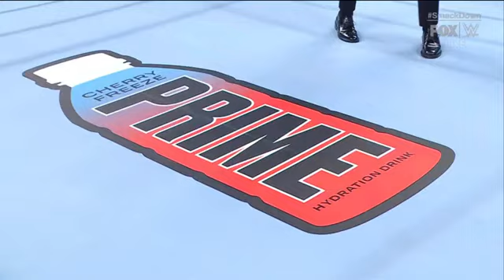Randy Orton Attacks Logan Paul